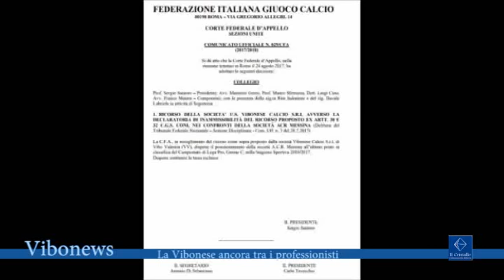La Vibonese ancora tra i professionisti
1. Dopo un’estate piena di sofferenze finalmente una buona notizia è arrivata, la Corte Federale d’Appello a Sezione Unite, ha accolto  il ricorso proposto dalla società Vibonese Calcio S.r.l. di Vibo Valentia (VV), disponendo il posizionamento della società A.C.R. Messina all’ultimo posto in classifica del Campionato di Lega Pro, Girone C, nella Stagione Sportiva 2016/2017. Di conseguenza società rossoblù può festeggiare la sua ammissione al prossimo campionato di Serie C ed il campionato torna a 58 club, di cui 20 nel girone C.

2. Malgrado al buona notizia il mister Campilongo vuole andare con i piedi di piombo ed esorta i tifosi affinché nella prossima stagione siano in tanti sugli spalti del Luigi Razza.

interviste Sasà Campilongo Allenatore Vibonese Calcio